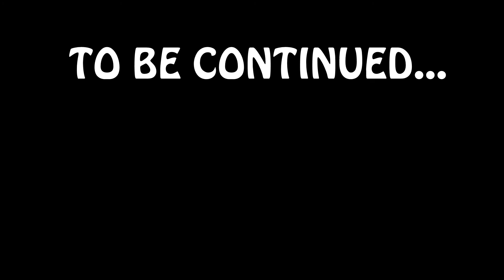So I waged war with an admin and ruined my friend's SMP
I joined my friend TotallyNotEren's SMP, and one of the mods there was more than willing to make my life a nightmare!